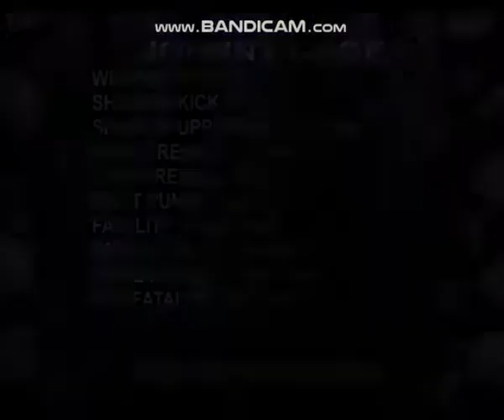Mortal Kombat 4 Impreuna Cu Prietenii Mei Boschetari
absolut divin.
faceti sex cu andreea apropo idc
recomandati mi ce jocuri sa mai joc pe saracia asta de laptop